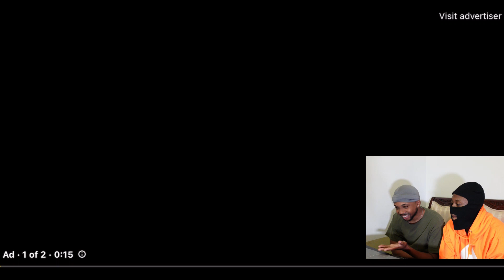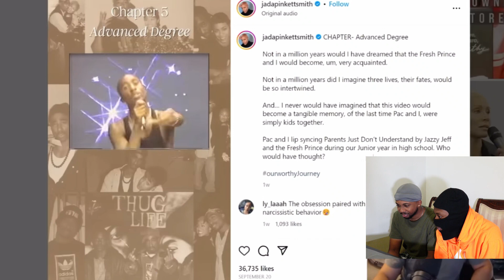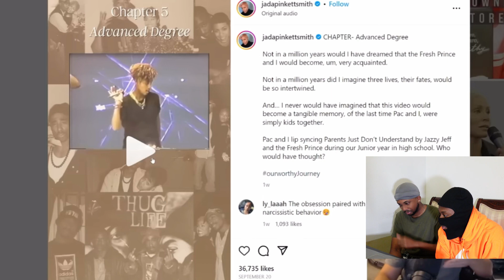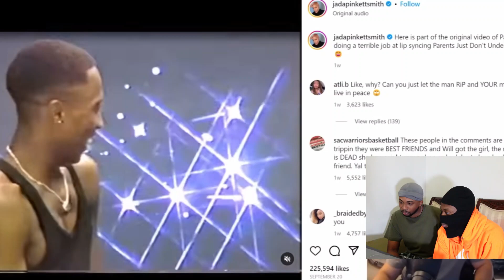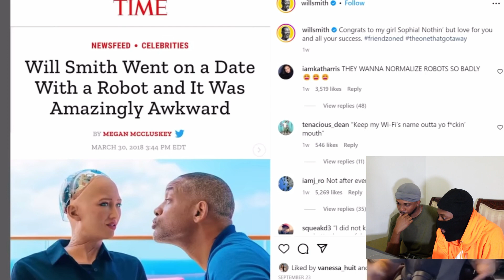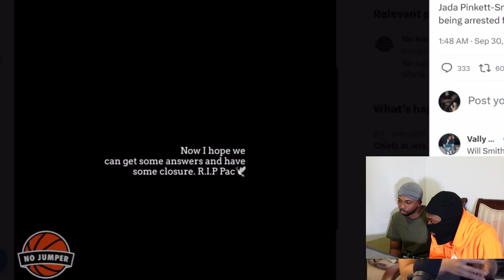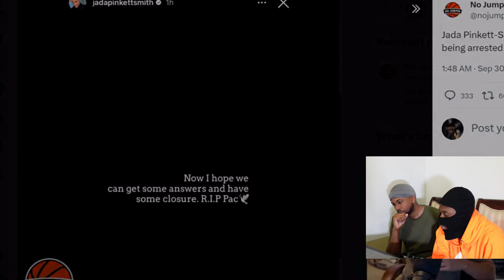Jada Pinkett Just WON'T STOP Bullying Will Smith | REACTION